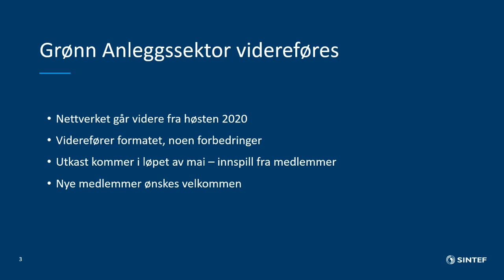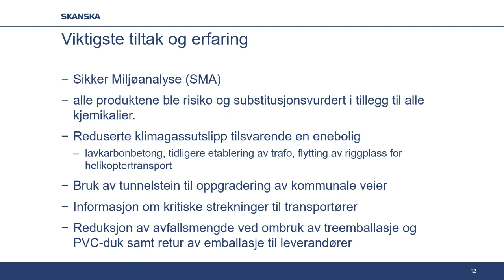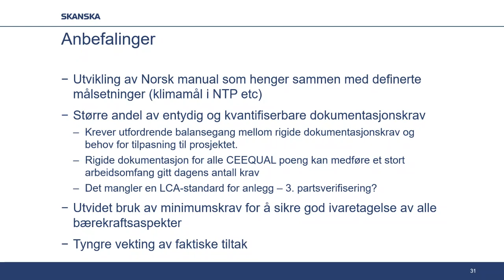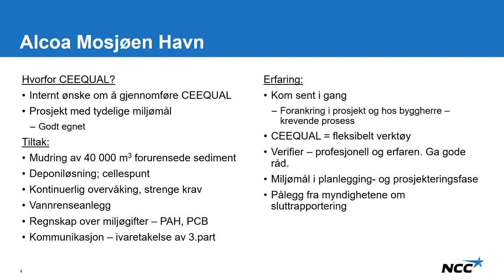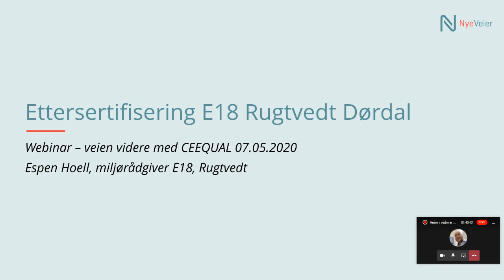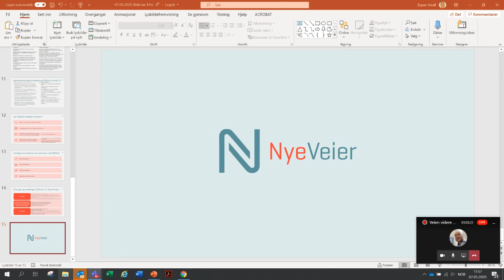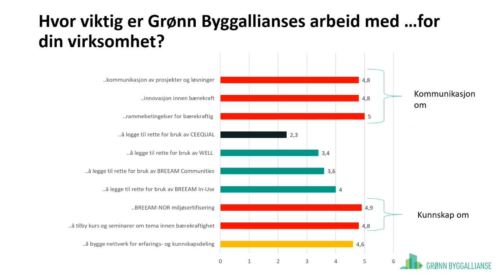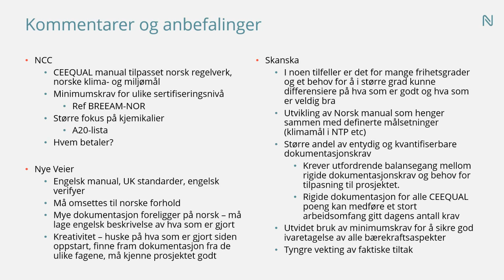CEEQUAL – sertifisering av bærekraft i anleggsprosjekter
7. mai 2020 holdt Nye Veier og Grønn Anleggssektor et webinar om erfaringer med CEEQUAL i Norge og veien videre. CEEQUAL er et internasjonalt anerkjent system for å sertifisere bærekraft i anleggsprosjekter fra planlegging til prosjektering og utførelse. Nye Veier kommer til å bruke dette i alle fremtidige prosjekter for å få en 3. parts verifikasjon av bærekraft i prosjektgjennomførelsen. Skanska og NCC presenterer erfaringer fra sine CEEQUAL sertifiserte anleggsprosjekter, mens Grønn Byggallianse deler erfaringer fra innføring av BREEAM i Norge og hva som trengs for å gå videre med CEEQUAL i Norge.